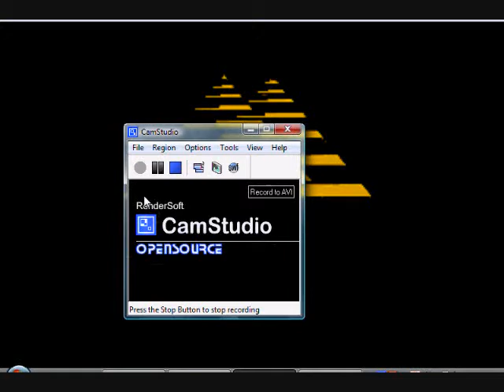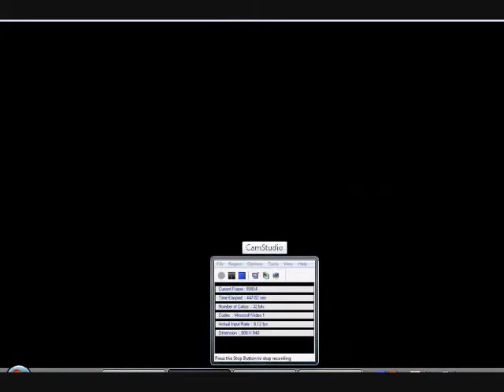Home Improvement [SNES]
Godawful.